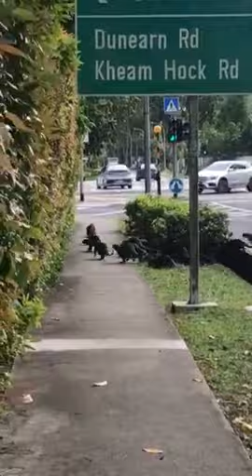Otters of SIngapore